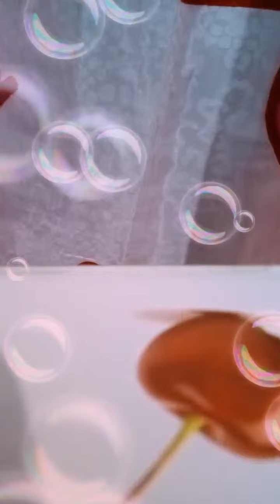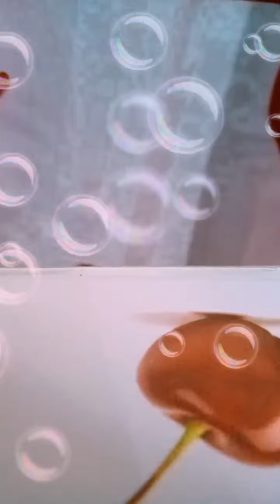Highlight 1:57:49 - 2:02:49 from Jamraliya is live! Always Choose Happiness Happy Sunday Morning Eve